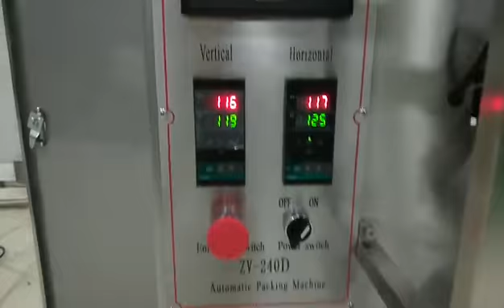ZV-240D Tea Powder Back Seal Vertical Packaging Machine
Thank you looking our video of packing machine.
If you want to know more this machine and price. welcome to consult me!

Jessie Yan
Foshan Letamp Intelligent Packaging Equipment Co., Ltd

Address: Building D4 of New Lighting Source Industrial Base,Luocun, Nanhai District,Foshan City, GD, China 528226